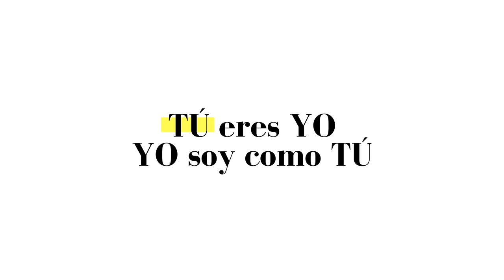EP41 - ¡Deja de Compararte! | Soy Como Tú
¡HOLA! Ábreme para descubrir más.

¿Y si dejamos de ver a la persona de enfrente o de a lado como competencia y comenzamos a verlos como inspiración o un modo de mejorar nosotros mismos cada día? Pienso que las RedesSociales son un constante bombard3o de alimento para nuestras mentes, tanto bueno, como malo, y aunque haya quién piensa que no podemos hacer nada al respecto, ¡claro qué podemos! En este episodio reflexiono un poco sobre esto, y les cuento experiencias personales al respecto.

¡Besos! 💜